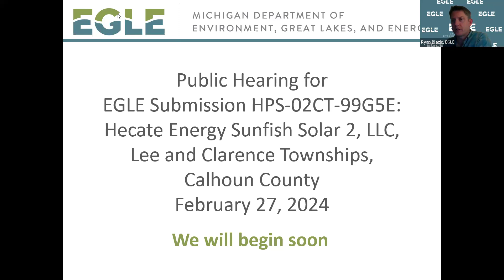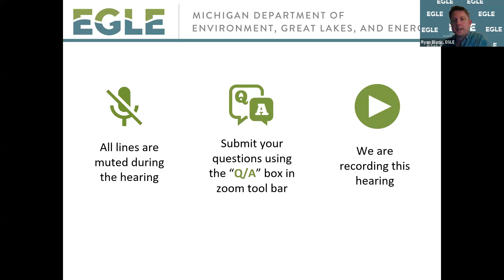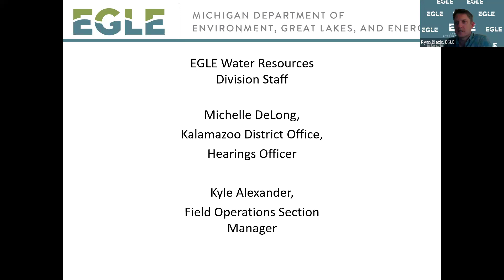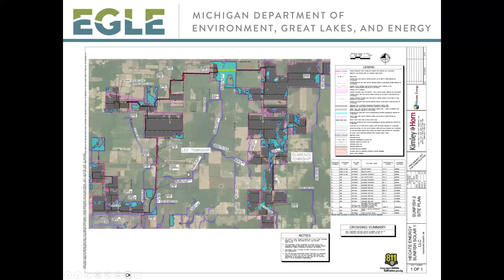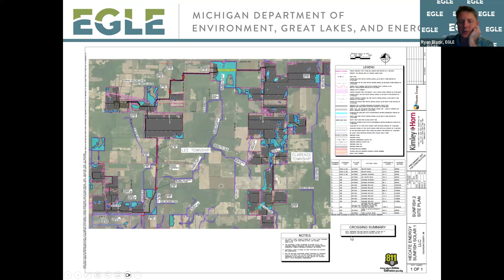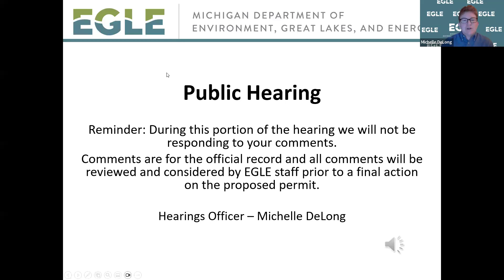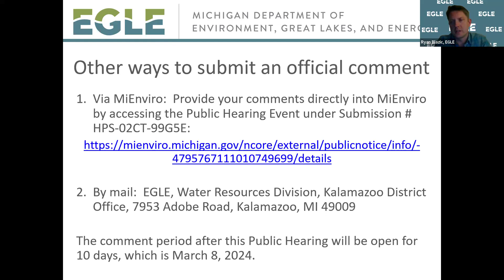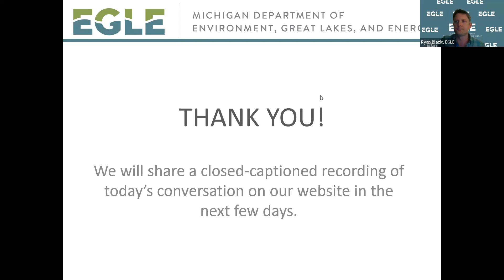Application to construct solar power facility in Clarence & Lee Townships, Calhoun County – 2/27/24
Recording of a public hearing held on 2/27/24 for an EGLE application for a permit under authority of Part 301, Inland Lakes and Streams; and Part 303, Wetlands Protection, of the Natural Resources and Environmental Protection Act, 1994 PA 451, as amended (NREPA). The applicant proposes to permanently convert forested wetland, install electrical transmission lines under and over wetland and streams, and install a new culvert for an access road crossing of an unnamed stream, to facilitate construction of the Sunfish Solar 2 Project.